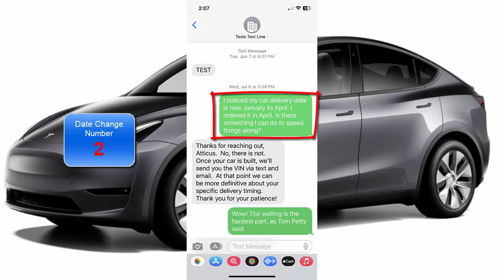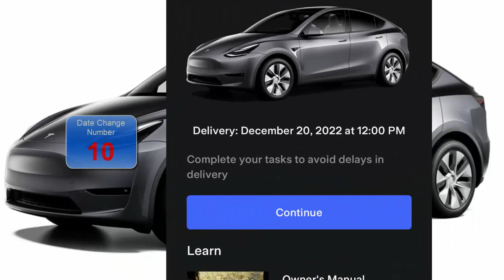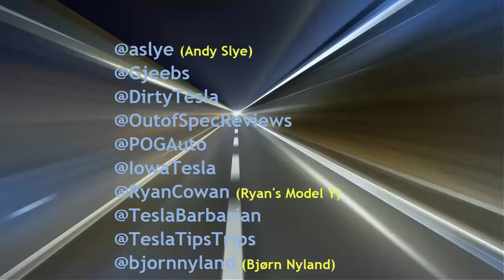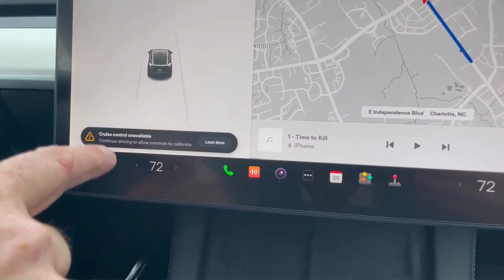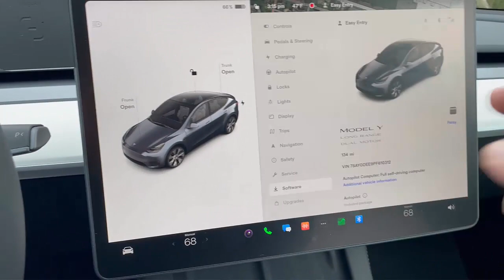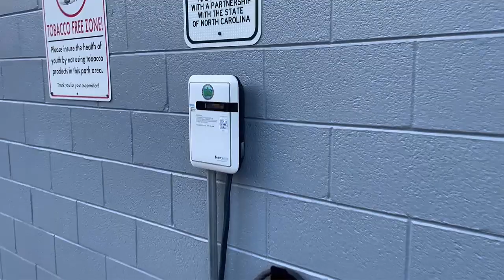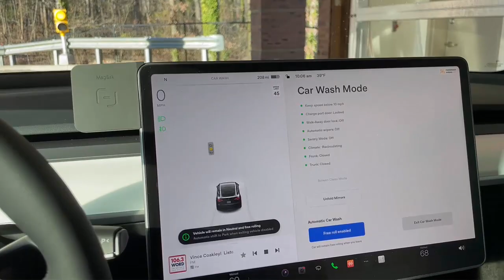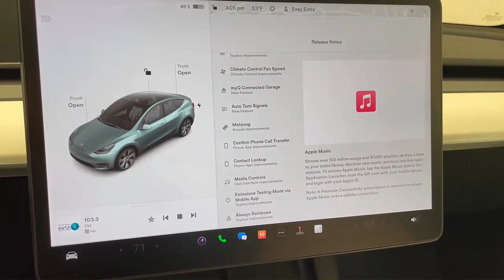Tesla Model Y Delivery Day (8 months and 10 date changes later!)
Welcome to the pilot video of my new YouTube Channel "Teslacus"

I ordered my Tesla Model Y on April 14th, 2022.  Took delivery over 8 months later near Charlotte NC on December 20th, 2022.  It was a brutal wait!  Here's how I survived and here is the footage of my delivery experience.

Mentioned in the vid are my favorite Tesla YouTube Channels that got me through the long wait.  Perfect for any Tesla Fan Boi or Gurl